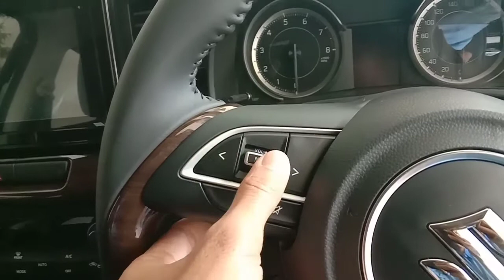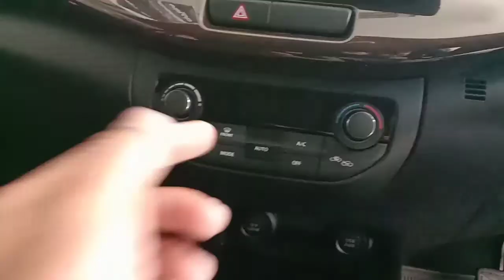Review Interior Suzuki Ertiga Sport Warna Hitam 2020 | Suzuki Fatmawati Jakarta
Minat Suzuki. ?

Opportunity❗
Tutorial Sederhana Dapat income online hanya kerja di rumah anda:
Daftar Sekarang ❗
GRATIS❗